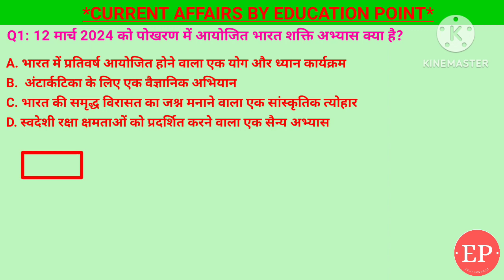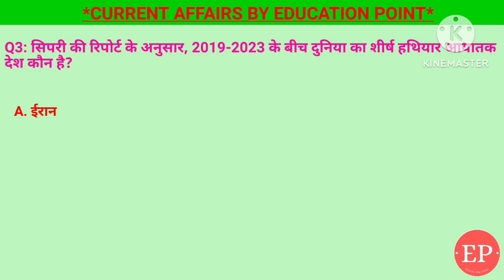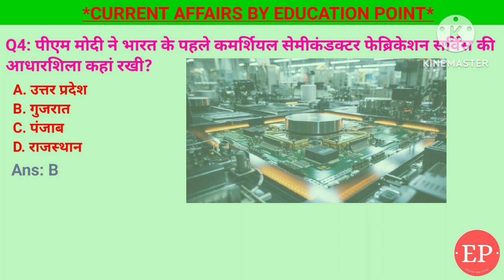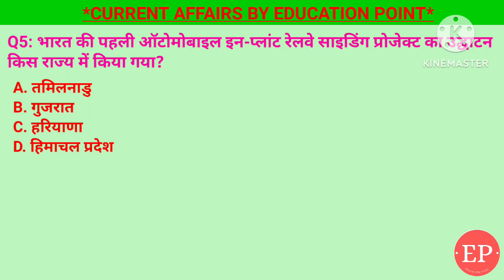14 March 2024 |Current Affairs Today |कमर्शियल सेमीकंडक्टर फेब्रिकेशन सर्विस| फ्लाई 91| भारत शक्ति.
14 March 2024 |Current Affairs Today |कमर्शियल सेमीकंडक्टर फेब्रिकेशन सर्विस| फ्लाई 91| भारत शक्ति.

14 March 2024 |Current Affairs Today |Daily Current Affairs In Hindi &English|Current affair 2024

1. पीएम मोदी ने भारत के पहले कमर्शियल सेमीकंडक्टर फेब्रिकेशन सर्विस की आधारशिला कहां रखी?- गुजरात
2. भारत की पहली ऑटोमोबाइल इन-प्लांट रेलवे साइडिंग प्रोजेक्ट का उद्घाटन किस राज्य में किया गया?- गुजरात
3. सिपरी की रिपोर्ट के अनुसार, 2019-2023 के बीच दुनिया का शीर्ष हथियार आयातक देश कौन है?- भारत
4. फ्लाई 91 क्या है?- एक नई क्षेत्रीय एयरलाइन
5. 12 मार्च 2024 को पोखरण में आयोजित भारत शक्ति अभ्यास क्या है?- स्वदेशी रक्षा क्षमताओं को प्रदर्शित करने वाला एक सैन्य अभ्यास.